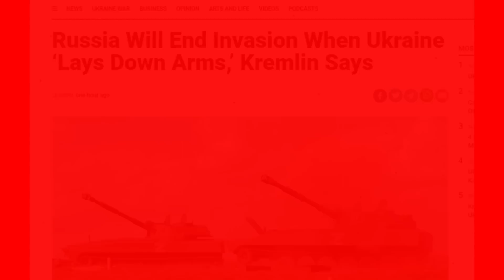29 June'22 International News Today | World News I Bangla News | BBC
29 June'22 International News Today | World News I Bangla News | BBC
আন্তর্জাতিক টিভি